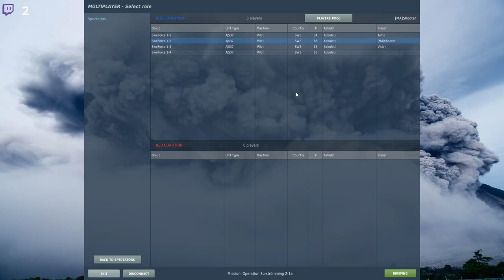DCS Op Surströmming I: Släpp ingen jävel över bron!